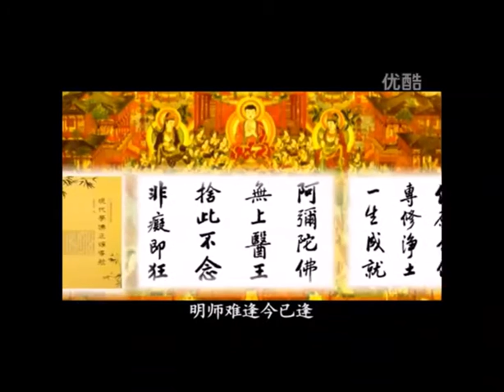佟愛國老師：末法時期的正法時期來臨！從這個猴年開始學佛人要像雲一樣大量往生到西方極樂世界！ 雲來老菩薩念佛往生紀實